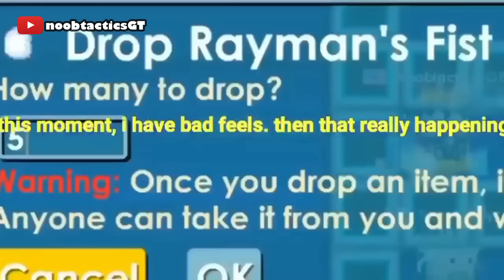The MOST Expensive Growtopia SCAM of ALL TIME!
This video is all about The MOST Expensive growtopia scam compilation.

Credits to:
🎉Jamew7
🎉PiterP GT
🎉Ghef GT
🎉VlanoV GT
🎉BBurningg GT
🎉DAVINCI MAN
🎉MimiPrens GT
🎉noobtacticsGT
🎉CasasF GT